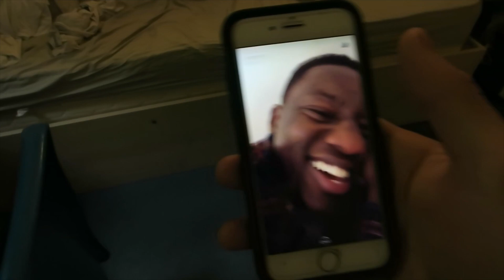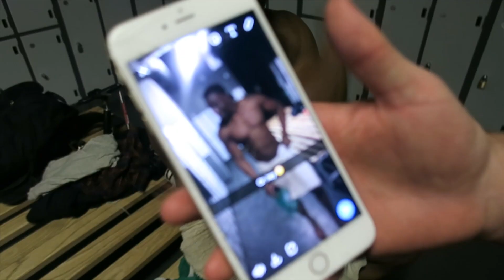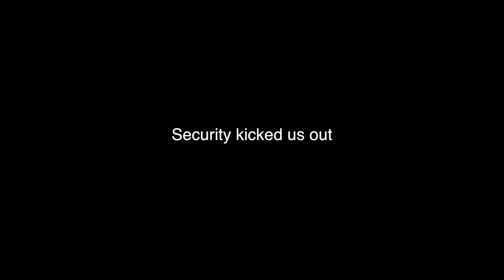The speedo handstand | CRAZY back workout ft. Lubomba Munkuli | SFS Ep. 14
SFS Ep 14! Full day of eating, lifting and living. I drove up to London to stay with Lubomba Munkuli. Hit a crazy back session, here's the vlog from the day! Be sure to check out Lubomba on social media, this guy is killing it. Training scenes were directed and shot by myself and Lubomba Munkuli. Edit: Lubomba

► 1kg FREE CHICKEN from Muscle Food with code MOFIT
►Myfitnesspal: mosamuels